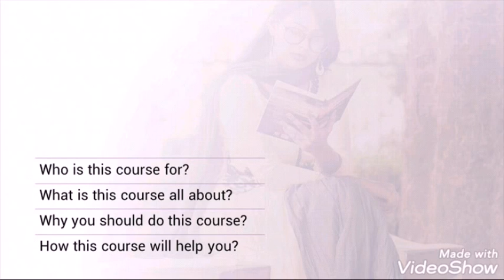How to start your own business by our Entrepreneurship course [in Hindi] Lecture-2 [720p]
Kaise aap apna khud ka business start kare kaise aap apne small scale business ko large scale mein convert kare. yeah saare cheez hum aapko is course ke madhyam se aapko sikhayenge.